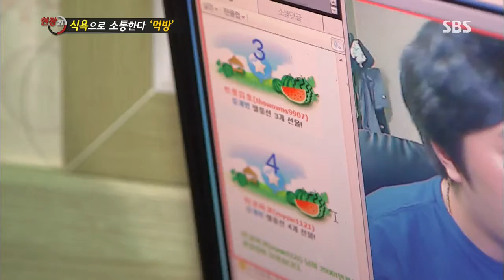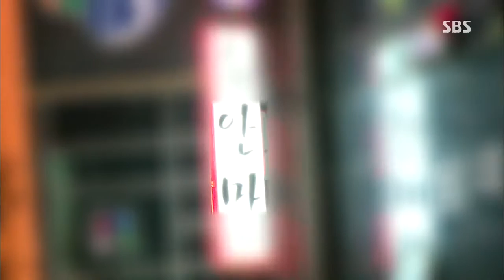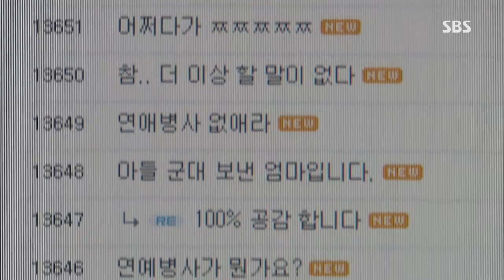[SBS 현장21] 130702 #20(6)